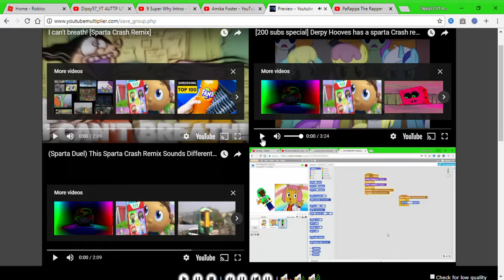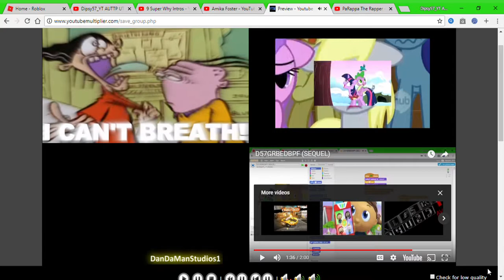Sparta Crash Remixes Side-By-Side 3